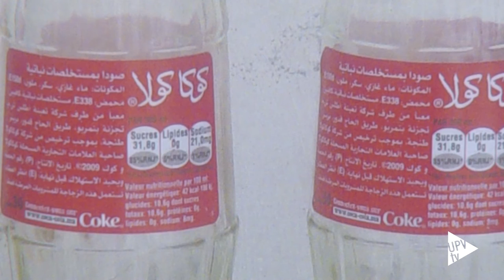Marruecos, a través de los ojos de sus niños @culturaupv - Noticia @UPVTV, 02-02-2016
Estas instantáneas han sido tomadas en Tetuán. Son escenas cotidianas – corresponden a calles, rincones y paisajes de la ciudad marroquí – que han captado niños y jóvenes que viven en ella. Fotografías que forman parte de la exposición “Marruecos a través de los ojos de sus niños” que estos días puede verse en la Universitat Politècnica de València.

La muestra, que ahora visita la UPV, ha sido organizada por la asociación MAAK. Una entidad sin ánimo de lucro que, desde el año 2007, trabaja con niños en situación de riesgo con el propósito de ayudarles.

La exposición “Marruecos a través de los ojos de sus niños” podrá visitarse hasta el 12 de febrero en el Hall Solidario del Edificio de Rectorado de la Universitat Politècnica de València.